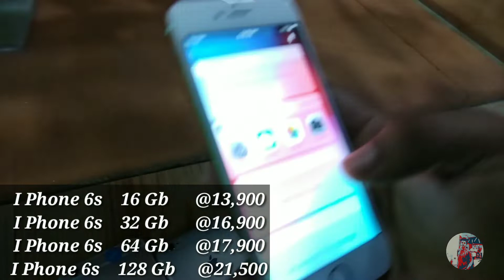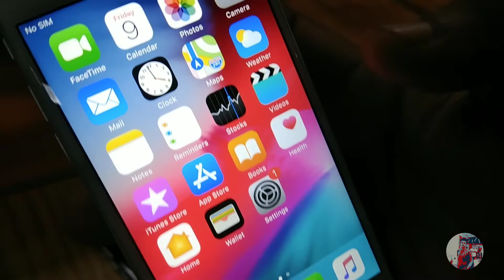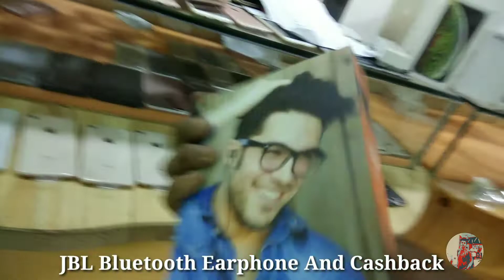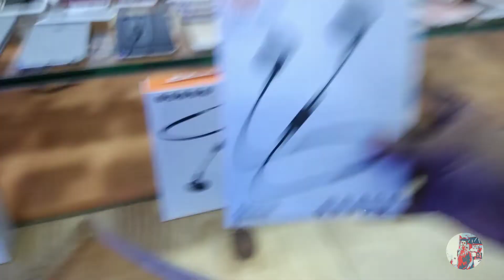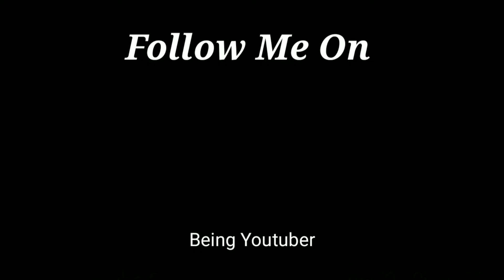Used iPhones with cash on delivery | Apple iPhone at cheap price | Mumbai mobile market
Hurry Up Offer Is Available Now
Free JBL Bluetooth Earphone ,Mobile Cover
 Screen guard, Exclusive Deals
Insurance, Warranty ,Cash back , Vouchers
Cash On Delivery and A Lot More Offers
So Guys

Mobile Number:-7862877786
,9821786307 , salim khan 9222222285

Address:- *Cellbuddy I store *  Shop no 61 B /20 gate no 5 o.c.c Lagoon kachaa road opp.tipusultan ground malad [w] Mumbai 400095

Instagram.com/Beingyoutuber9
Please

Guys Please
I will give you fast and best Quality Content

🙏Thank You so for watching this video🙏